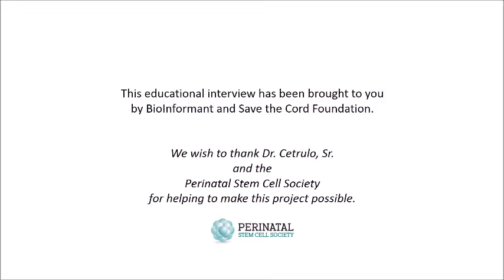Cellular Therapies for Athletes and Possible FDA Policies: Dr. Cetrulo Sr. Explains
Together with our friends at BioInformant, we recently spoke with Dr. Curtis Cetrulo, Sr. at the 2016 Perinatal Stem Cell Conference in Aspen, Colorado about cellular therapies and potential FDA policies.

Dr. Cetrulo, Sr. was one of the main speakers at this event where he presented:

“Perinatal Stem Cells and Reconstructive Transplantation: Potential Therapies for Wounded Warriors and Athletes”

How will future FDA policies affect research and potential cellular therapies using cord blood and other perinatal stem cells? Dr. Cetrulo, Sr. explains his concerns in this video.

We wish to thank Dr. Cetrulo, Sr. and the Perinatal Stem Cell Society for their help in making this project possible.